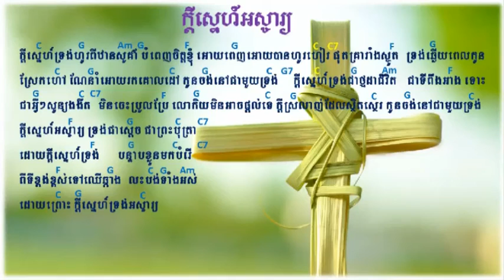ក្តីស្នេហ៍អស្ចារ្យ - Kdey sne os cha- Amazing Love - Khmer Christian song